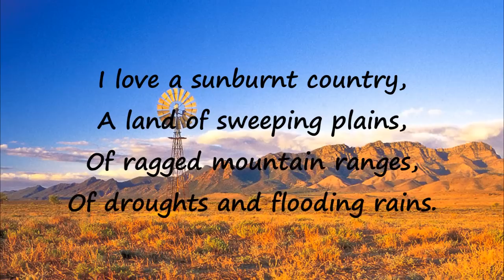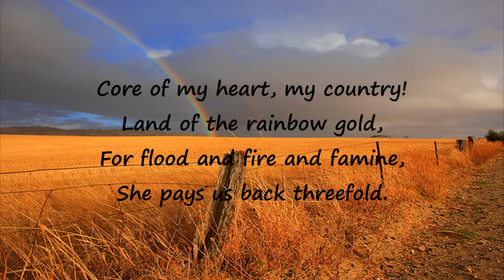My Country - Dorothea Mackellar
Part of my multimedia assignment for English.